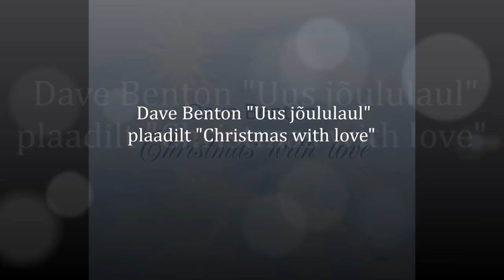Dave Benton "Uus jõululaul"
Muusika: Dave Benton/Toomas Leis
Sõnad: Owe Petersell
Kitarr: Kaido Kodumäe
Basskitarr: Toomas Leis
Meero tütarlastekoor Anu Lõhmuse juhendamisel
Salvestus: LongPlay Productions

"Uus jõululaul"

Kõik jõululaulud loodud on, ei enam miskit uut.

Meid seovad aastad ühised, Sa kõiki laule tead.

Kuid igal aastal jälle

kui pühad käes ning lumi maas,

Su armastus nii hea ja soe,

et jõulutunne hinge poeb.

Las jõuluvalgust süütab hing, las valgustab me teid.

Las kõlab lihtne jõululaul ja saatus hoiab meid.

Refr:

Kauneid jõule kallis, Su arm mind õnnistab.

Ja selles lihtsas laulus, on sees mu soovid head.

Kauneid jõule kallis, vaid Sulle elan ma

ja palju hardaid hetki veel soovin jagada.